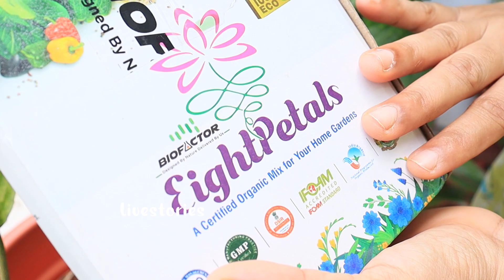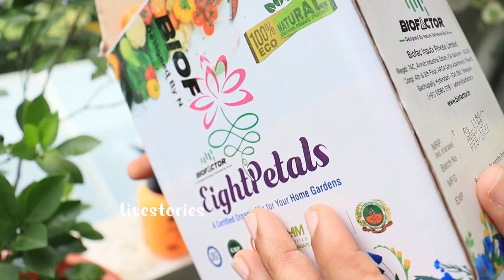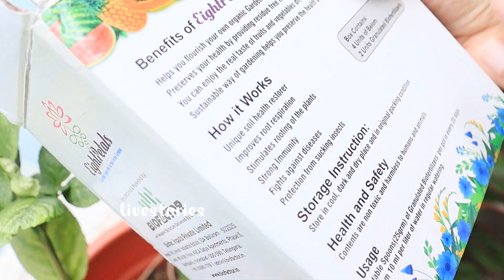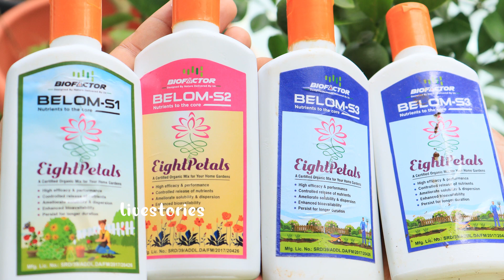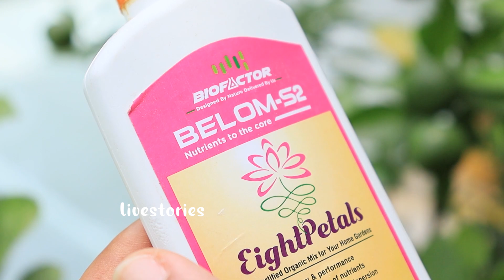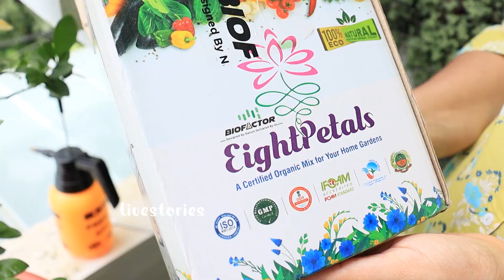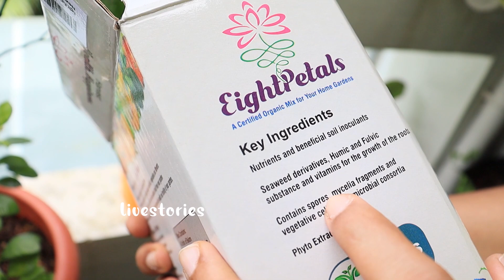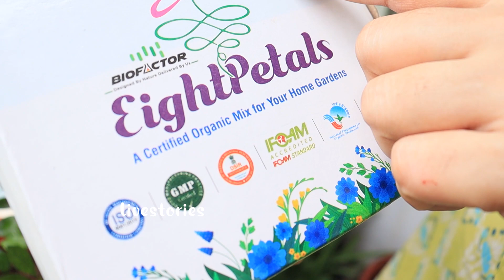ചെടികൾ തഴച്ചുവളരാനും നിറയെ പൂക്കളു കായ്കളും ഉണ്ടാകാൻ ഈ വളം മാത്രം മതി | Eight Petals Home Garden Kit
ചെടികൾക്കാവശ്യമായ മൈക്രോ ന്യൂട്രിയന്റ്സ് അടങ്ങിയിരിക്കുന്ന ഹോം ​ഗാർഡൻ കിറ്റിനെക്കുറിച്ച് കൂടുതലറിയാം...